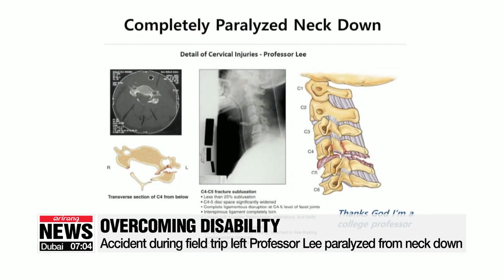S. Korean professor shares his passion for science despite disability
"장애도 멈추지 못한 과학의 열정"...한국의 스티븐 호킹 이상묵 교수

Accidents can lead to permanent disabilities that make everyday life almost impossible.
However, a life-changing accident hasn't stopped Professor Lee Sang-mook from sharing his passion for Earth sciences.
A professor in an electric wheelchair is presiding over a research conference.
He moves the computer mouse using his breath and writes his thesis through voice recognition.
 “There are unsolved mysteries of the Earth’s interior. One of them is how the earth’s oceanic crust is created and evolves back to extinction 200 million years later.”
Professor Lee Sang-mook began his career as a marine scientist at the recommendation of his father.
He worked as a researcher from 1998 and has also been a professor at Seoul National University since 2003.
But in 2006, while on a field trip in the U.S. with his students, the professor was critically injured in a road accident and became quadriplegic.
The injury left him paralyzed from the neck down but he returned to school in an electric wheelchair.
 “A scientist is a person who always thinks and tries to find answers. That’s the lifelong work of a scientist and I’ve been trained to do that my whole life.”
The professor says the accident has given him more chances to challenge himself.
His goal is to solve the secrets of the Earth through oceanic seismic observations and minimize the damage of earthquakes on the Korean Peninsula.